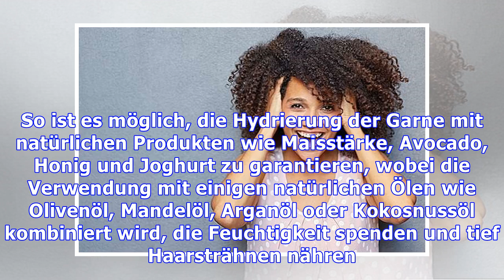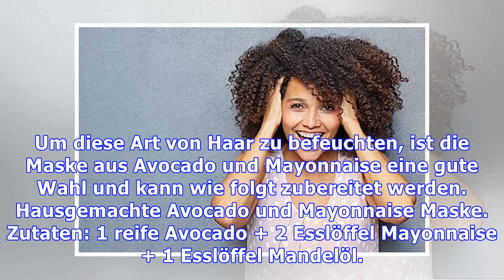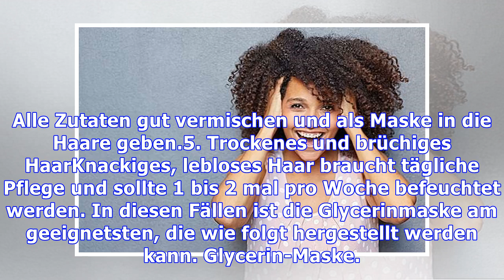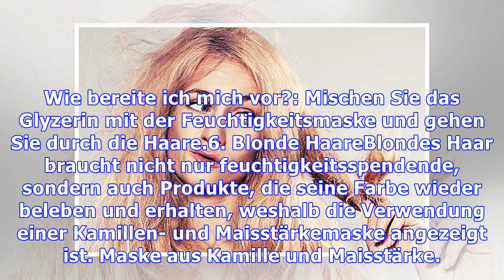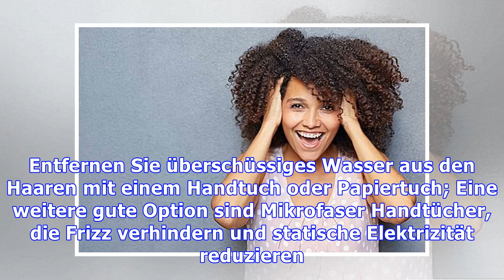Erfahren Sie, was die beste Maske für die Befeuchtung Ihres Haares ist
Jeder Haartyp hat seinen eigenen Feuchtigkeitsbedarf, daher gibt es mehrere kostengünstige und sehr effektive selbstgemachte Masken, die verwendet werden können. So ist es möglich, die Hydrierung der Garne mit natürlichen Produkten wie Maisstärke, Avocado, Honig und Joghurt zu garantieren, wobei die Verwendung mit einigen natürlichen Ölen wie Olivenöl, Mandelöl, Arganöl oder Kokosnussöl kombiniert...